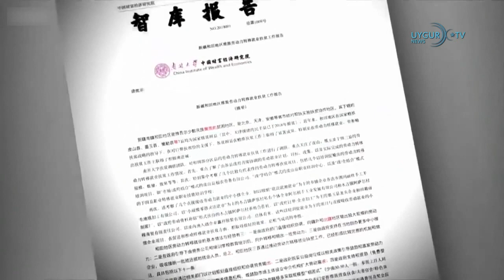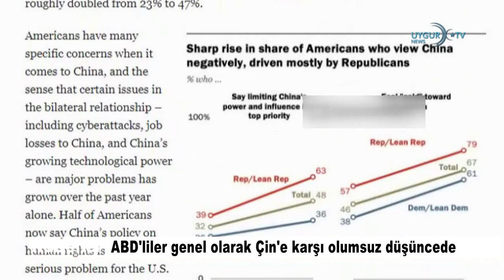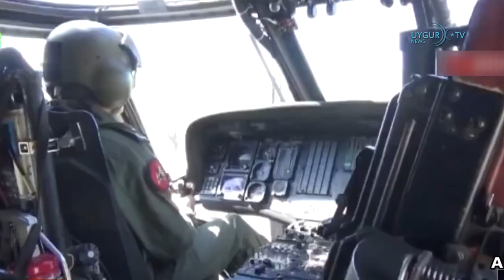05 03 2021 Bitlis’te askeri helikopter düştü